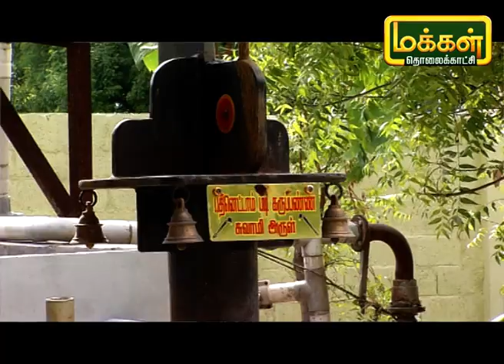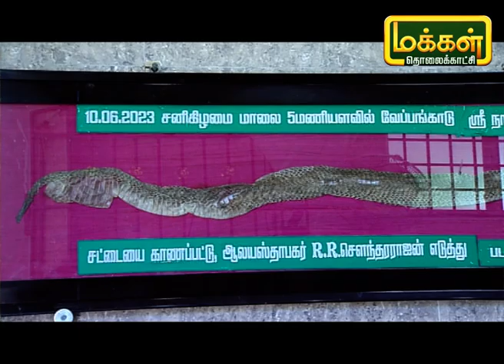அருள்மிகு வேப்பங்காடு ஸ்ரீ நாகேஸ்வரி அம்மன் திருக்கோவில் | Sri Nageshwari Amman Temple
திருவள்ளூர் மாவட்டம் கன்னிகைபேர் கிராமத்தில் அமைந்துள்ள அருள்மிகு வேப்பங்காடு ஸ்ரீ நாகேஸ்வரி அம்மன் திருக்கோவில் உருவான வரலாறு மற்றும் ஸ்தல சிறப்புகளை பார்ப்போம்.

Powered by Trend Loud Digital